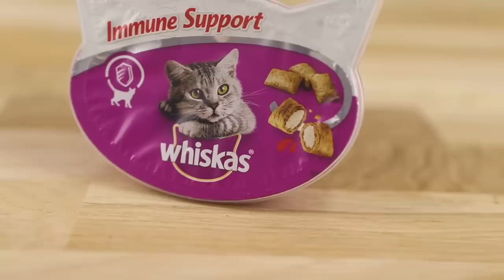ACTION SHOPLOG JUNI met Kelly Caresse | Action Nederland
Deze week is Kelly weer voor Action de winkel in gedoken en heeft ze allemaal leuke dingen voor in huis geshopt!

-Action Shoplog
-Action Unboxing
-Action DIY

Veel kijkplezier!